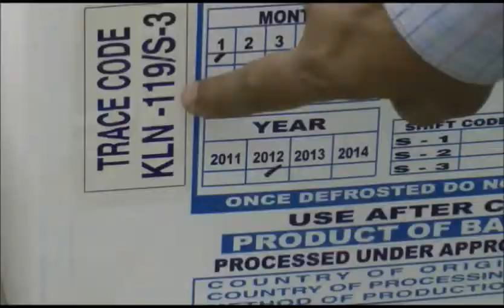The shrimp farmers of Bangladesh UNIDO (en)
The shrimp industry is the second largest export industry in Bangladesh supporting the livelihoods of 600,000. Assistance is needed for improvement in the inspection system, conditions of employment and effective quality assurance as well as proper skills development of actors along the shrimp’s value chain.
This will be achieved through:
strengthened integrity of production management systems so as to improve food safety conditions and maintain access to markets for fishery products;
harmonization of the regulatory framework for controls in the supply chain (including veterinary medicines); strengthening of the control reach of the competent authority throughout the supply chain;
increased reliability and validity of sampling for official controls;
support initiatives to simplify the supply chain to ease uptake of internal control mechanisms;
and introduction of internal control systems throughout the supply chain (including environmental management).

Created:2012

Credit: UNIDO